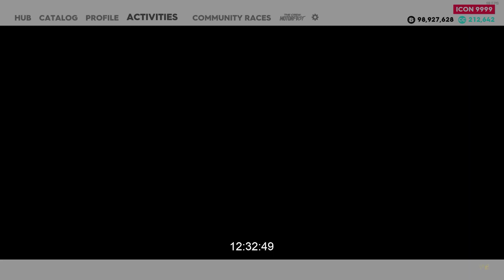The Crew 2 Motorflix: Into The Storm WR (20:41.50 RTA |16:42.968 IGT)